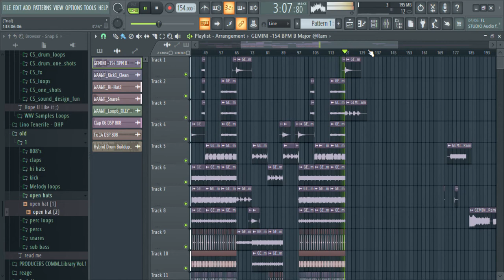bass trap Music fl studio (Prod.Stirlok)